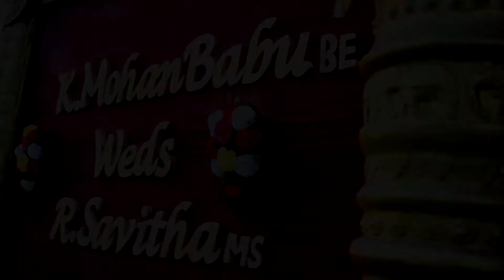cinema making videography wedding Event